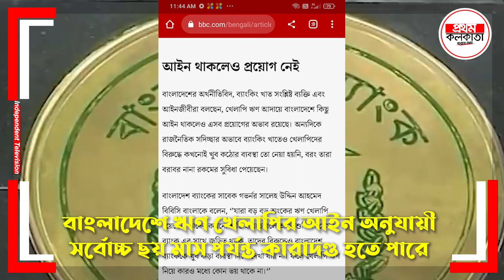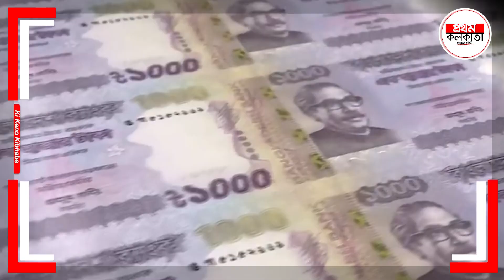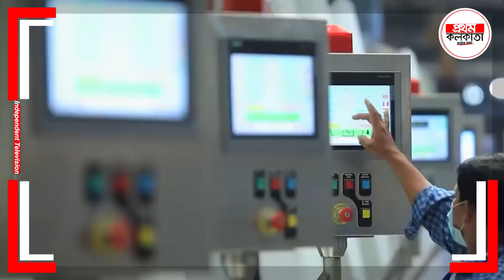খেলাপি ঋণে ডু'বছে বাংলাদেশ ? ভারতের উপর নির্ভরশীলতা বাড়তে পারে